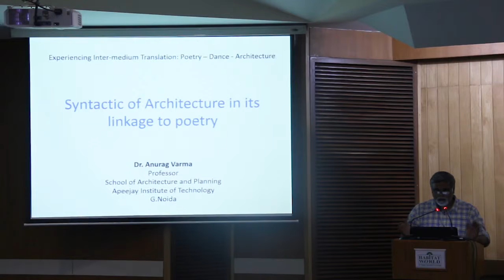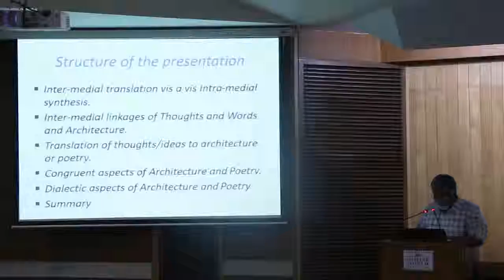26 April 2019 - TALK - Revisiting Classics with Translation Artists - VI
TALK - Revisiting Classics with Translation Artists - VI. Experiencing Inter - medium Translation: Poetry - Dance - Architecture. Discussants: Guru Prerana Shrimali, Senior dance exponent, Jaipur Gharana of Kathak; Prof. S.M. Akhtar, Architect & Dean, Dept. of Architecture, Jamia Milia Islamia; Prof. Anurag Verma, Architect and faculty at Apeejay School of Architecture. Curator: Prof. Anand Khatri, Architect and faculty at Delhi Technical Campus (DCT). Chairperson: Dr. Anamika, Poet and Academic. Collab. Poiesis